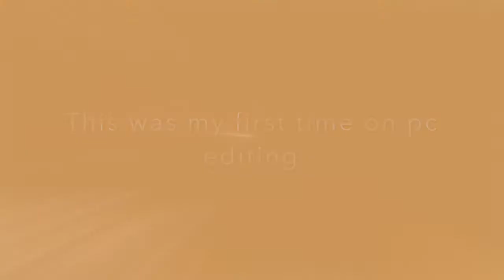Build Battle | Creeper Craft Server | Minecraft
This is Minecraft Build Battle. You must build the chosen subject in the matter of chosen time! Who will win??

Join The Server- Sites.goggle.com/view/ccraft

Thanks to everyone who volunteered for Build Battle! Im just to lazy to link all of them :)